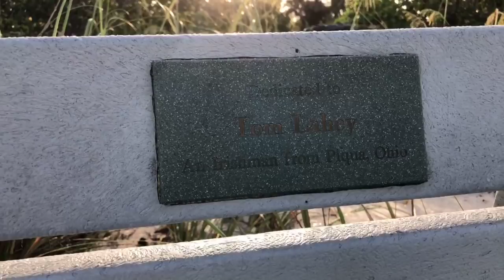Robb's Thursday Morning Beach Walk in North Naples, FL 05.31.18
Join Robb Stan for his Thursday morning beach walk and chat with Roy Haase at Delnor-Wiggins Pass State Park in North Naples, FL. Recorded LIVE on Facebook, May 31, 2018.